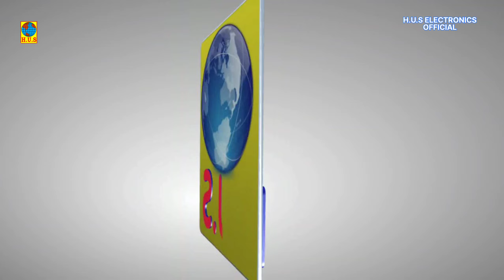Thar Thar Chhem | Irshad Ahmed FurqanAbadi | Dilnasheen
Song : Thar Thar Chhem Mare Be Shayad.
Singer : Irshad Ahmed FurqanAbadi
Album : Dilnasheen
Locations :
nishatbagh and NH44 Banihal (Near new tunnel)
*Camera : GoPro hero 10 Black & Insta360 one x2
*Made With VN Video Editor